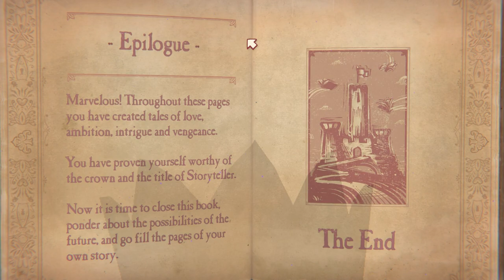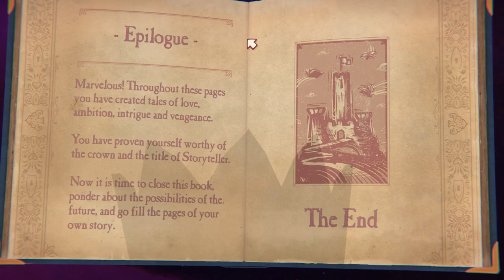Let's Play Storyteller 009 - The Coronation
Our tale of tales continues as BDF weaves more stories of love, deceit, and murder in order to earn the Crown of the Storyteller! But our journey isn't over just yet...